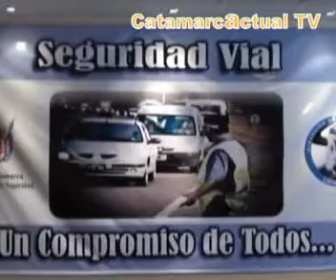Dr Julio Sanches de FAVIATCA